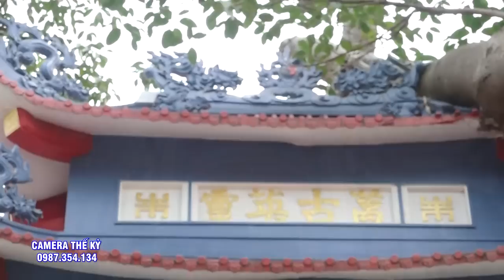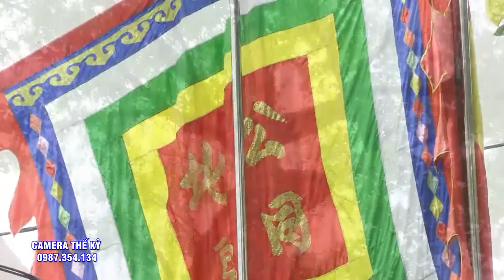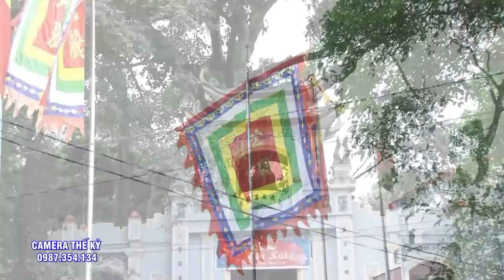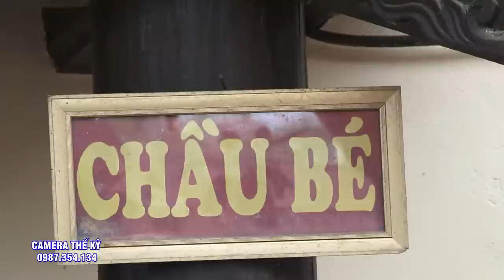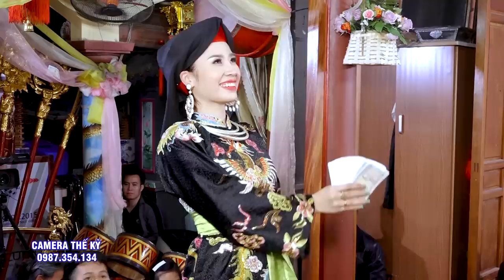Hát Văn Hầu Đồng Giá Chầu Lục Cung Nương Và Chầu Bé Bắc Lệ Cực Hay Và Đặc Sắc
Video mới nhất : Hát Văn Hầu Đồng Giá Hầu Chúa Đệ Nhất Tây Thiên & Lê Mại Chúa Tiên Đắc Sắc - ĐT Nguyễn Thị Hiền Hậu